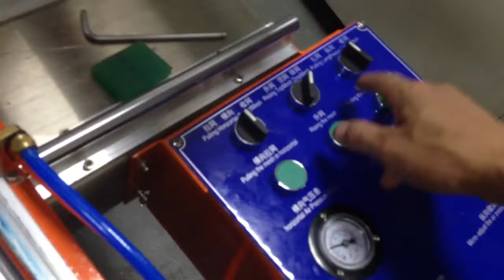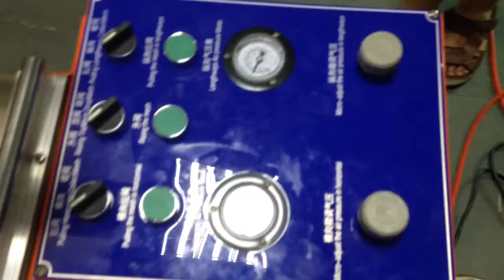Iron mesh stretcher